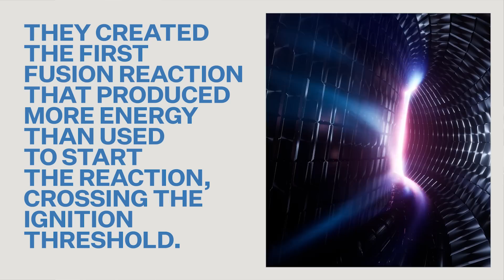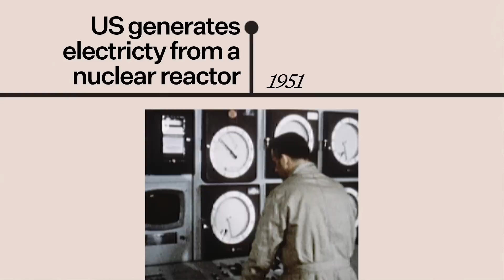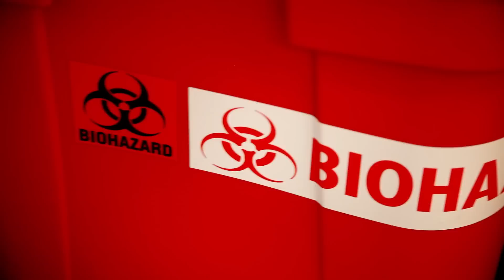Everything You Need To Know About The Future Of Nuclear Energy | Fifth Wall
Nuclear power is an essential and one of the largest opportunities in the transition to renewable energy sources. The discovery of nuclear fission power generation goes back all the way to 1951. Despite the technology’s promise, its adoption has been mired by meltdowns and the resulting negative public sentiment. However, nuclear has managed to stick around with history showing increases in acceptance surging around energy crises. Nuclear fusion has been studied and experimented with for over a century, with scientists striving to recreate the same
process that powers the sun. Recently, Lawrence Livermore National Laboratory achieved a significant breakthrough by successfully achieving a sustained nuclear fusion reaction using a high-power laser system. What does the future hold for nuclear energy?